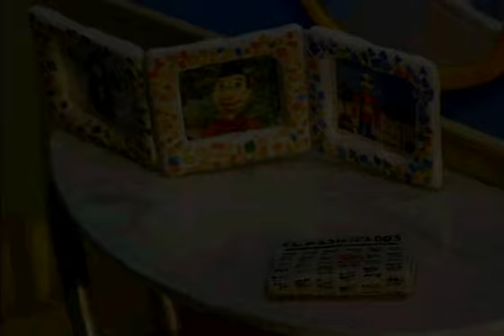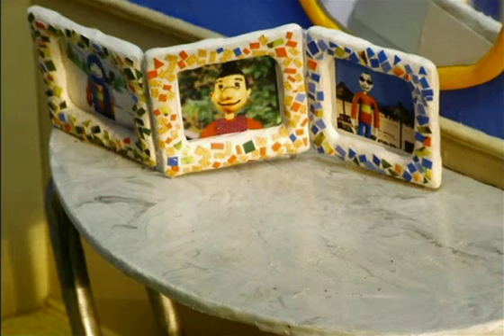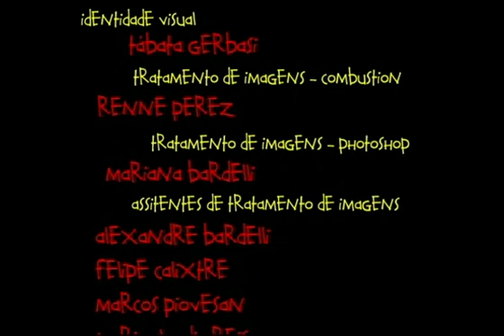Zip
Zip deseja comprar um livro e sem dinheiro para tal decide trabalhar. Porém, ele encontra inúmeros obstáculos em seu novo emprego. Com o passar dos dias, adapta-se às dificuldades, mas não se dá conta das conseqüências que isso lhe traz.

06 minutos - 35mm - UFSCar - 2005